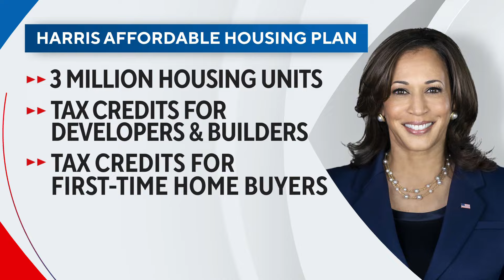Kamala Harris & Donald Trump trade jabs over US economy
The Trump and Harris campaigns squared off over the economy on Tuesday, with both sides saying that they'll make homes more affordable.